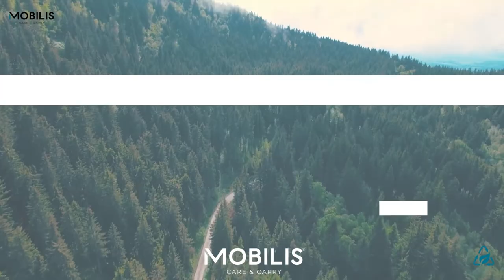MOBILIS - #5 Comment MOBILIS distribue et vend des produits durables ?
Découvrez notre nouvelle collection de bagagerie pour pc portable sur notre site web officiel